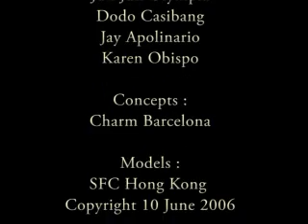Chito Chronicles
Slideshow for Chito Despedida